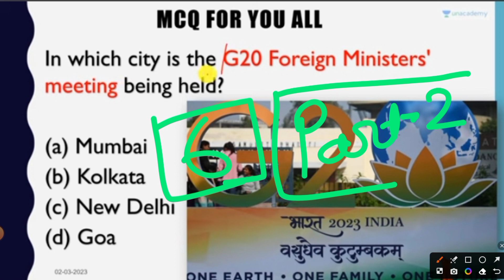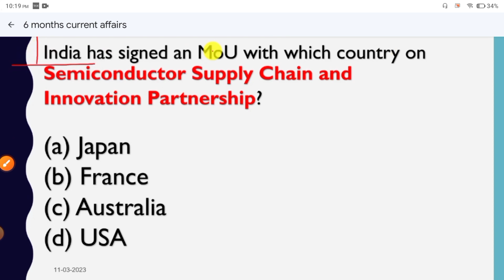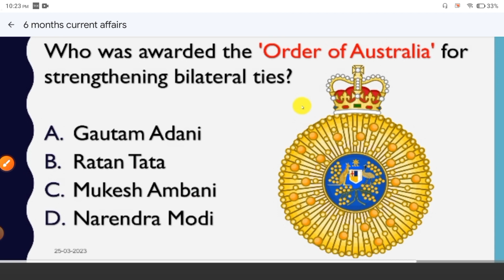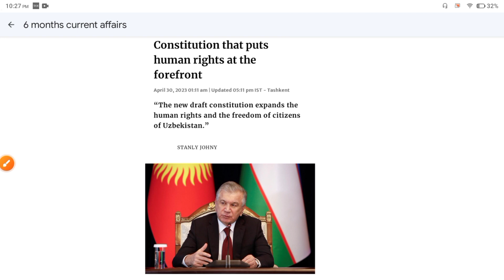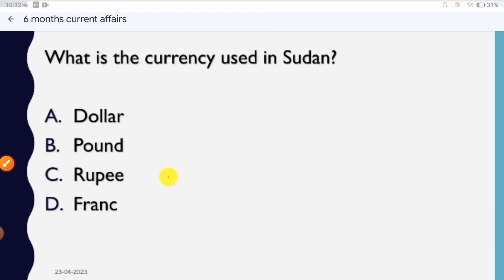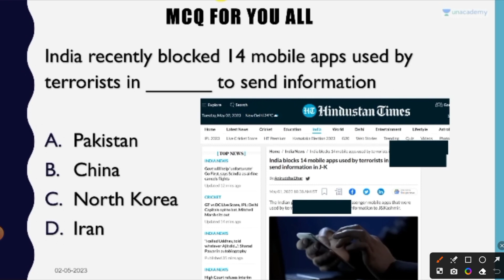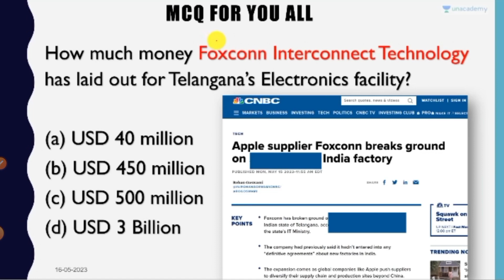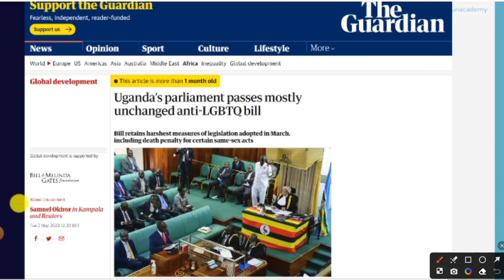Chandigarh CURRENT AFFAIRS | Chandigarh JBT LAST SIX MONTHS CURRENT AFFAIRS | LAST 6 MONTHS CURRENT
Chandigarh JBT previous year paper
Chandigarh JBT exam preparation
Chandigarh JBT exam pattern
Chandigarh JBT syllabus
Chandigarh JBT study materials
Chandigarh JBT model papers
Chandigarh JBT sample papers
JBT previous year paper 2019
JBT previous year paper 2022
JBT exam preparation tips
JBT entrance exam
JBT exam syllabus
JBT exam pattern
JBT study materials
JBT model papers
JBT sample papers
JBT exam tips
Chandigarh JBT cutoff marks
Chandigarh JBT question paper analysis
Chandigarh JBT exam date

YouTube Description:
"Stay updated with the latest current affairs of Chandigarh! In this video, we bring you a comprehensive overview of the important events, news, and developments that have taken place in Chandigarh over the past six months. From politics to sports, entertainment to technology, we cover it all. Whether you're a student preparing for exams or simply interested in staying informed, this video is your one-stop destination for Chandigarh's current affairs. Watch now and enhance your knowledge!"